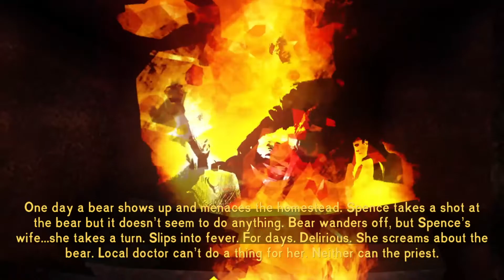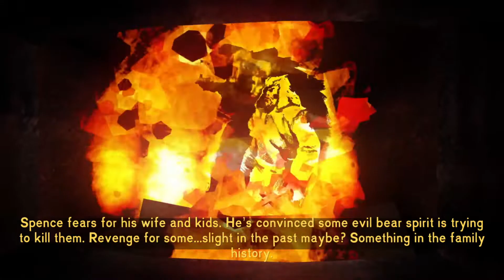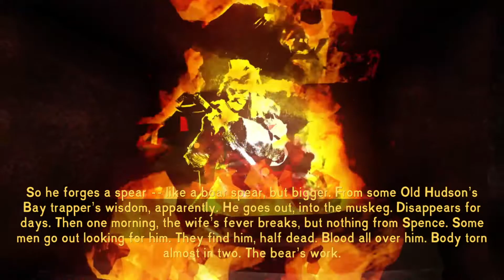The Long Dark - Legendary Spear? Citation Needed (Part 12)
Ungrateful drugged feverous Solid Snake has a fetch quest for you.

Thanks to zaqxswcde999101 for hanging out in chat.